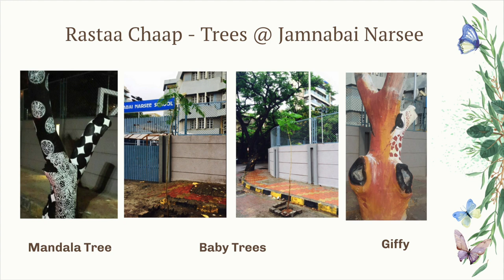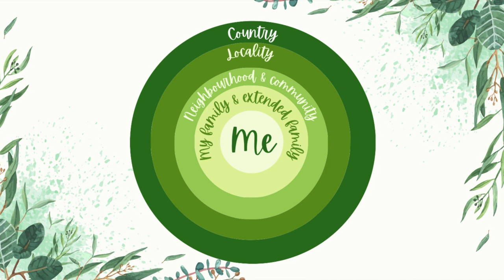The Butterfly Effect | Sonal Chabria | TEDxYouth@JNIS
A teacher, a mentor, and a change maker, Ms.Sonal Chabria is here to talk to us about how we can as individuals make a change for the better. Her work to protect the environment both inside and outside the school with ventures like Rastaa Chaap that save trees are a testament to her hard work, creativity, and leadership. Ms. Sonal is a woman who has done it all - been an Air Hostess, RJ, Advocate (LLB in Air Space Law), Zonal head for CMCA (Children's Movement For Civic Awareness) an educator, and a trainer. We are sure her wise words will teach us how to change the current, one step at a time. A teacher, a mentor, and a change maker, Ms.Sonal is here to talk to us about how we can as individuals make a change for the better. Her work to protect the environment both inside and outside the school with ventures like Rastaa Chaap that save trees are a testament to her hard work, creativity, and leadership. Ms. Sonal is a woman who has done it all - been an Air Hostess, RJ, Advocate (LLB in Air Space Law), Zonal head for CMCA (Children's Movement For Civic Awareness) an educator, and a trainer. We are sure her wise words will teach us how to change the current, one step at a time. This talk was given at a TEDx event using the TED conference format but independently organized by a local community.